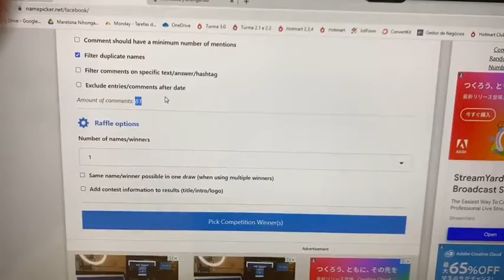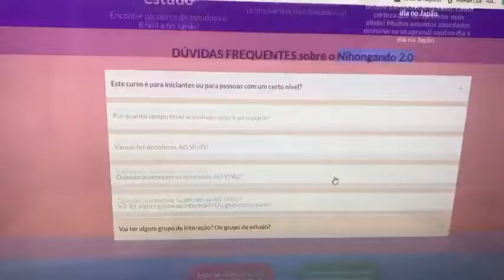Resumo do Mês de Janeiro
Olá, pessoal!! Acompanhe o resumo dos produtos que foram apresentados durante o mês de Janeiro, uma cortesia do Portal Mie. Saiba mais na live especial com a professora e Youtuber Fernanda Ando do canal Nihongando com Nanda, confira!!!
E as matrículas estão abertas, mas vamos fechar em breve - japonês é no Nihongando